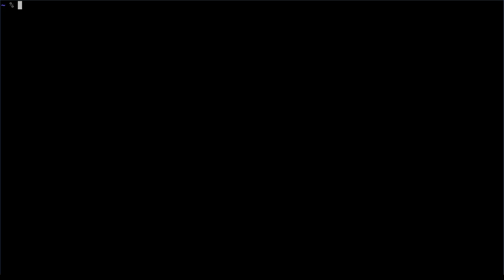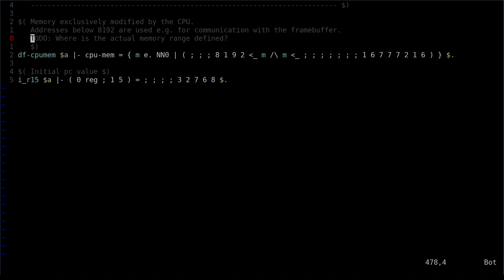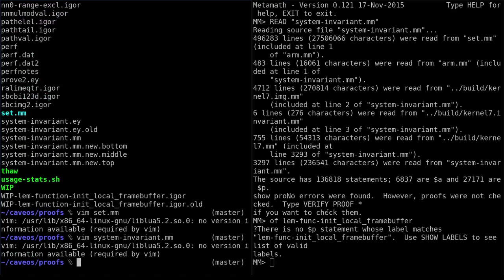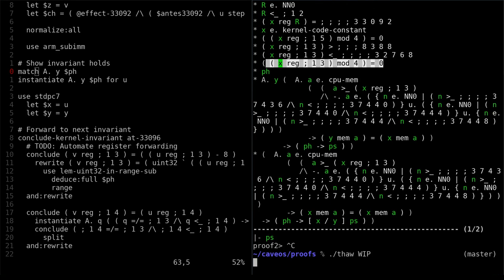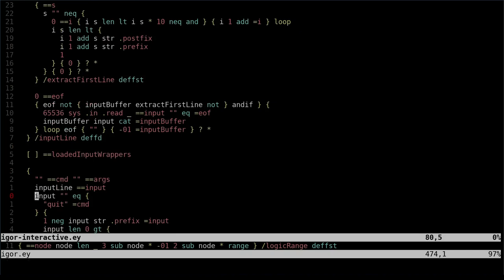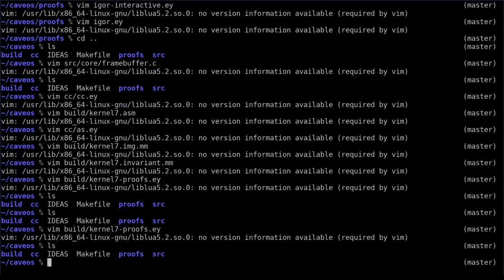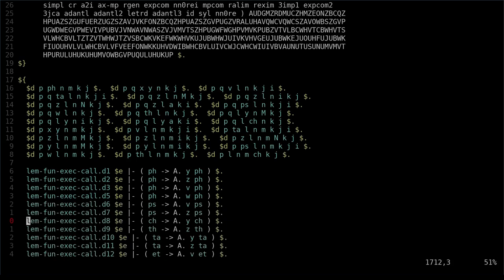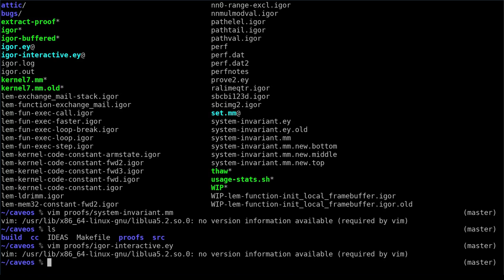Talk: Formal Verificaton wip (Drahflow)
Talk von Drahflow am 14. Mai 2019